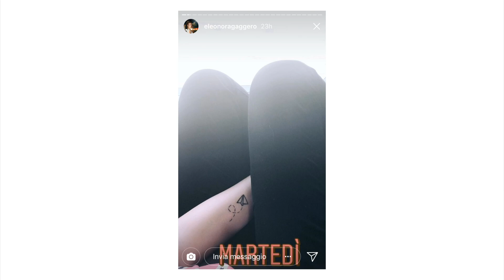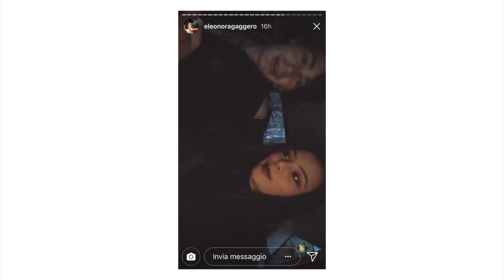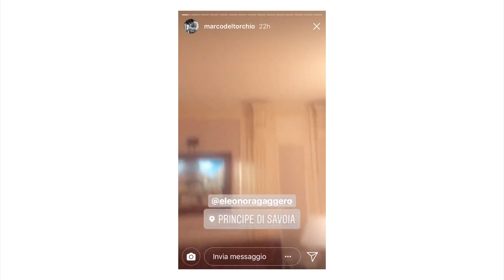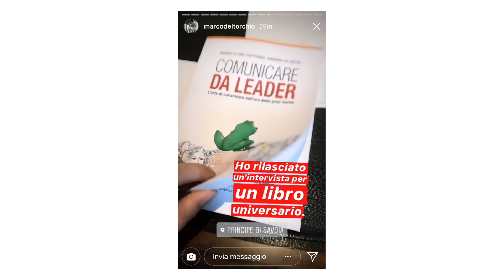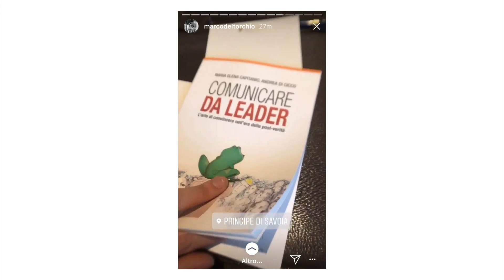Eleonora Gaggero e Marco Del Torchio alla prima del film di Sofia Viscardi SUCCEDE